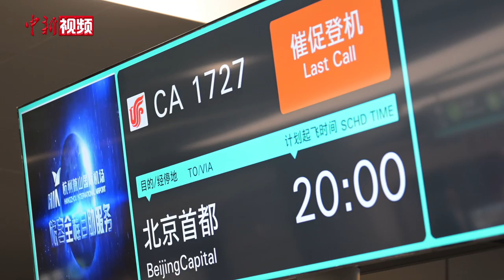浙江杭州机场迎来首个C919商业航班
9月11日晚，浙江杭州机场迎来首个国产大飞机C919执飞的国航商业载客航班，机号为B-919X。根据航班计划，该飞机将常态化执飞“杭州萧山-北京首都”精品快线，每天往返。国航C919为行业内首次采用延程型，拥有更大的最大起飞重量和发动机推力，具备更好的市场适用性。